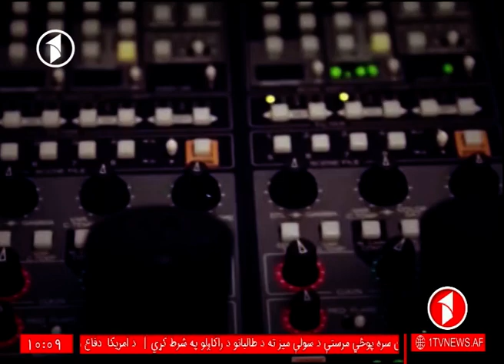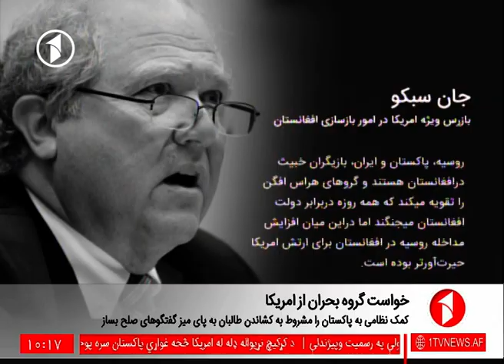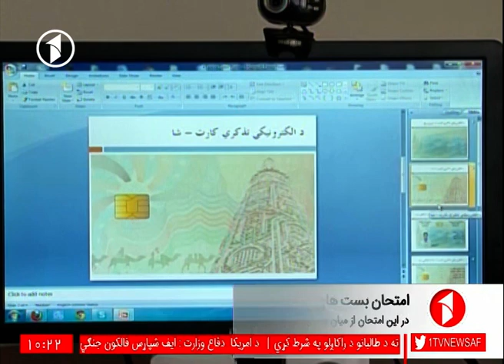1TV 10pm News 02.05.2017 خبرهای ده شب تلویزیون یک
خبرهای ده شب تلویزیون یک